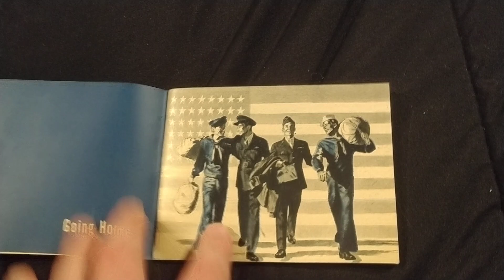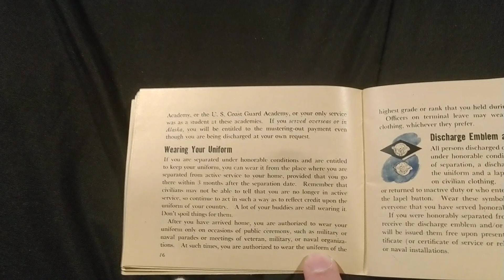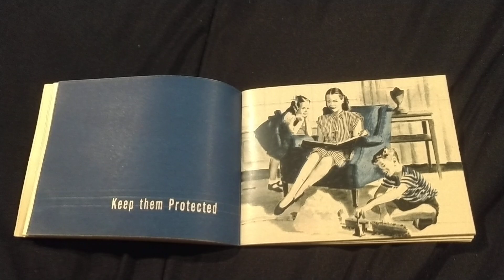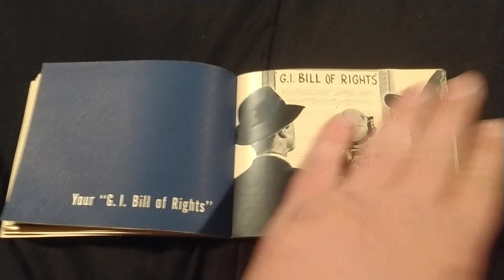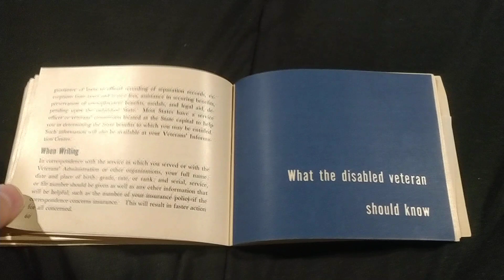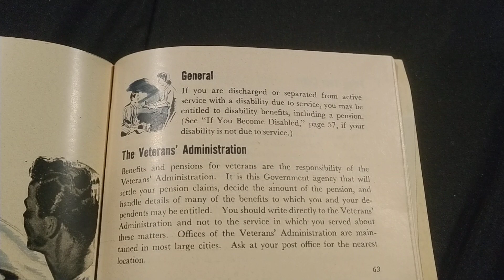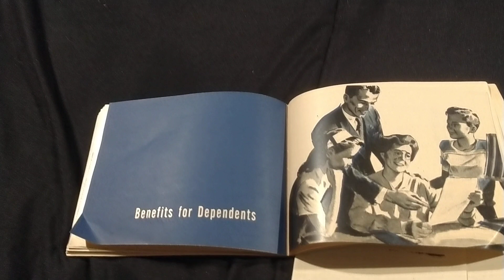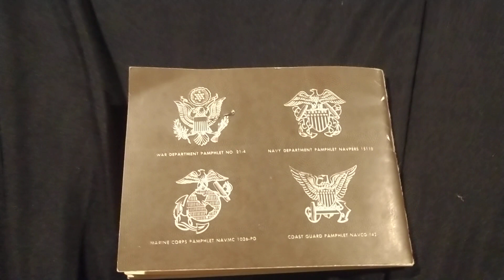Going back to civilian life.